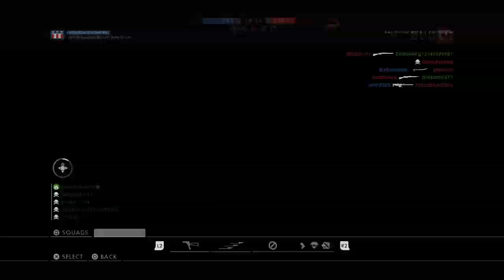32-7 Battlefield™ 1 British Empire - Conquest - Ballroom Blitz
Battlefield™ 1